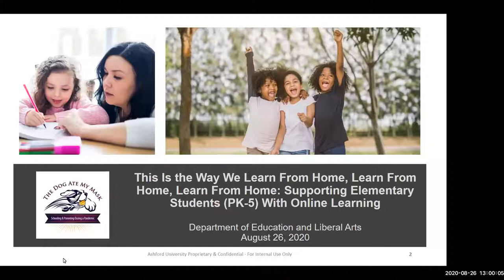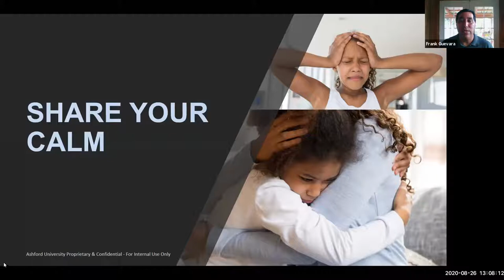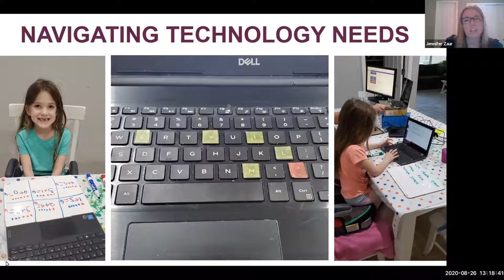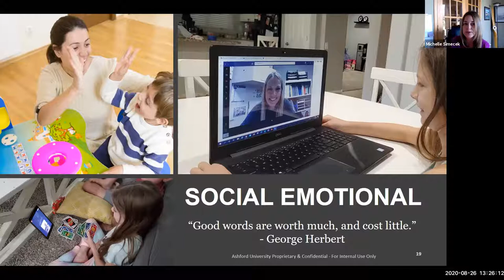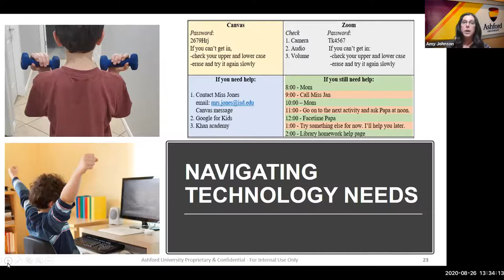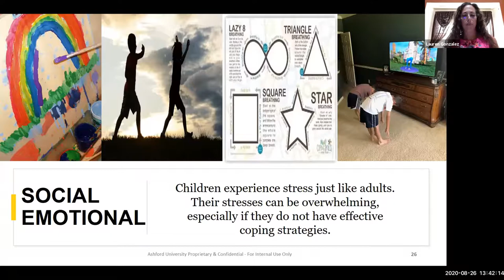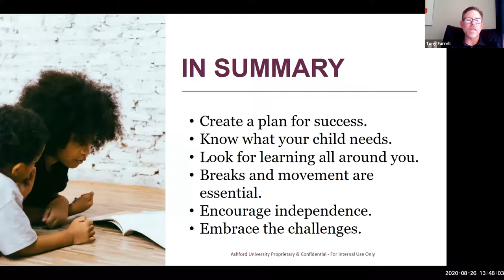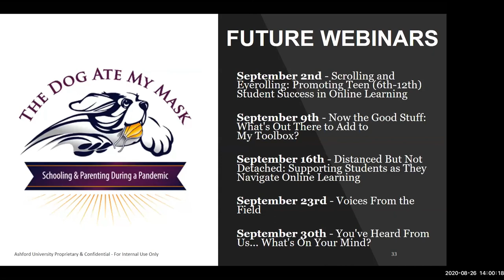The Dog Ate My Mask: Schooling and Parenting During a Pandemic--Session Three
The Dog Ate My Mask: Schooling and Parenting During a Pandemic

Session Three: This is the Way We Learn from Home, Learn from Home, Learn from Home: Supporting Elementary Pre-K-5th Grade Students with Online Learning

Elementary and early childhood students have unique needs and require a more hands-on approach to learning. This webinar will address the unique needs of this age group in relation to learning in an online environment.

Ashford University is launching an eight-week webinar series to support parents and caregivers as the new school year begins. "The Dog Ate My Mask: Schooling and Parenting during a Pandemic" webinars will provide parents and caregivers with ideas, tools, and resources that will help them create positive, effective learning environments for their children. Moderated by faculty from Ashford's Department of Education and Liberal Arts, each webinar will feature faculty members from the department, as well as other education experts, as they engage the audience in discussions and share strategies that will help both students and parents succeed.

Sessions include:

Session 1: Why Are the Crayons in Your Lunchbox? Organizing Your Learning Environment for Success

Creating a home learning environment that fosters success is essential in helping students remain focused and engaged in required assignments.

Session 2: No, You Can't Play Video Games Right Now: Staying Motivated through Online Learning

Students in a virtual environment often find it difficult to maintain their engagement and motivation to work in an online environment. This session will provide tips on how students can navigate through a school day while being successful in their studies.

Session 3: This is the Way We Learn from Home, Learn from Home, Learn from Home: Supporting Elementary Pre-K-5th Grade Students with Online Learning

Session 4: Scrolling and Eyerolling: Promoting Teen (6th – 12th Grade) Student Success in Online Learning

Secondary students also have unique needs in terms of online learning. This webinar will address how to support students at this level to maintain their engagement in learning.

Session 5: Now for the Good Stuff: What's Out There to Add to My Toolbox?

There are numerous resources available for parents that can provide students with practice in a fun and interactive environment. This session will review some of the resources available to parents outside of the classroom.

Session 6: Distanced but Not Detached: Supporting Students as They Navigate Online Learning

Many students will struggle with or experience mental health issues during their time learning at home.  This webinar will provide access to important mental health resources that support parents at home.

Session 7: Voices from the Field

This session will feature a roundtable discussion with various education professionals and administrators as they share experiences in dealing with challenges in their school districts.

Session 8: You've Heard from Us…What's on Your Mind?

The final webinar in the series will be an open conversation with leaders from Ashford's Department of Education and Liberal Arts regarding pertinent issues related to at-home or online PK12 education.